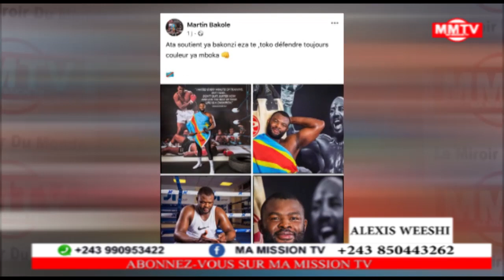🔴🔴URGENT DENISE DISAUCHOY FAIT D MEN@CE DE M0RT A PERRO LUWARA,KADIOMBO,ETAT DE DROIT